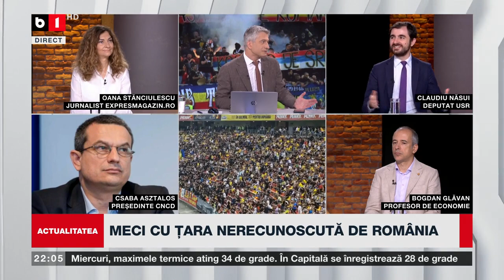ACTUALITATEA CU TUDOR MUȘAT. SCANDALUL MECIULUI ÎNTRERUPT. P2/2